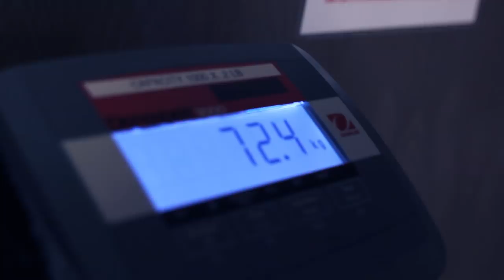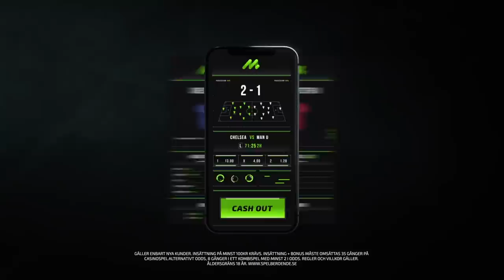Double Trouble in Utica med Bröderna Teymur - Avsnitt 1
Videoblogg med David och Daniel Teymur inför deras matcher på UFC Utica